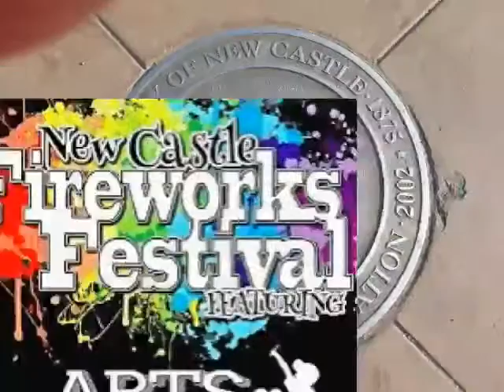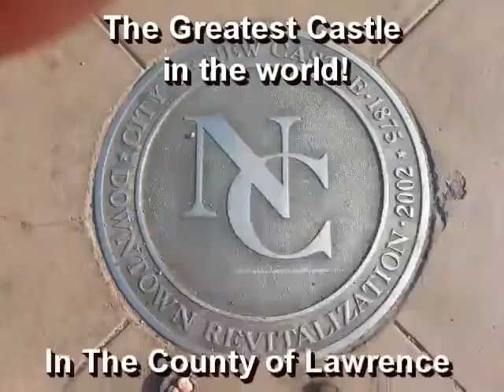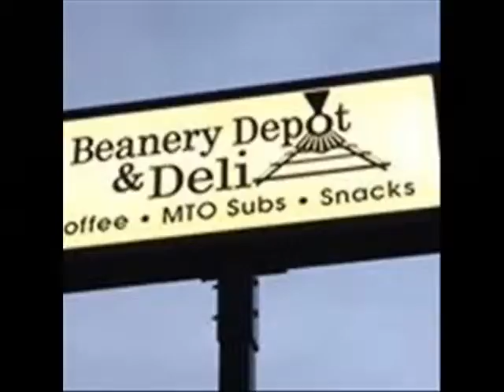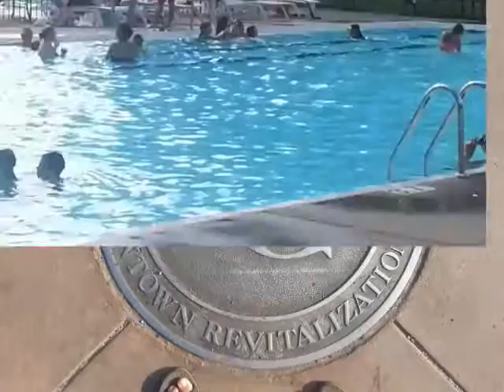NCTV45’s Focus NC Today: A Snack for the Road Something to Chew on